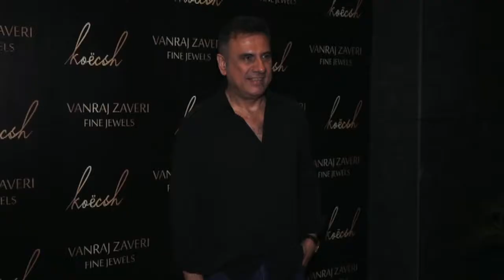The Launch Of Koech Bridge & Vanraj Zaveri Fine Jewels With Boman Irani